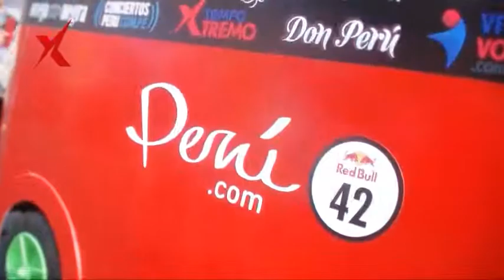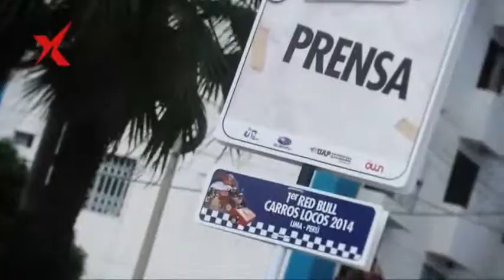TIEMPO XTREMO N° 50 (bloque 1) / CARROS LOCOS RED BULL 2014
Participamos del evento "Carros Locos Red Bull" en la bajada Bertolotto en San Miguel, donde carros de diversos diseños y personajes disfrazados dieron un gran espectáculo. (Dirección y Producción General: Luis Cunza)
Tiempo Xtremo, todos los domingos a las 2pm vía Willax Tv, canal 18 de Cable Mágico y canal 12 de Claro Tv